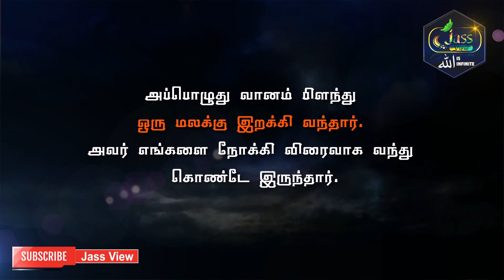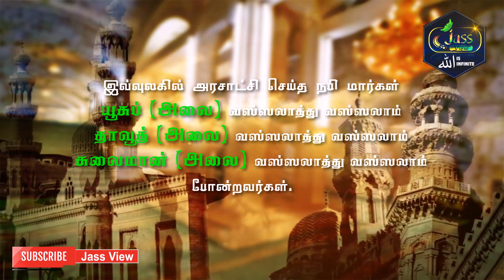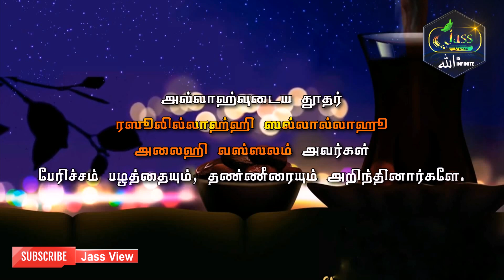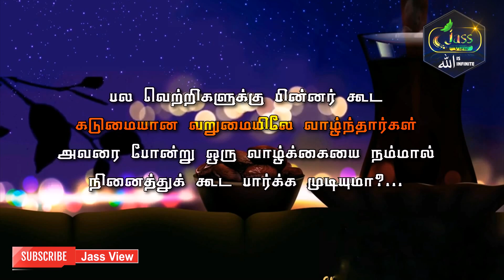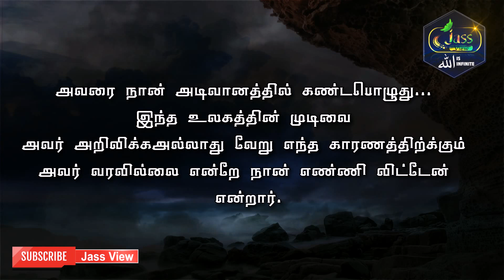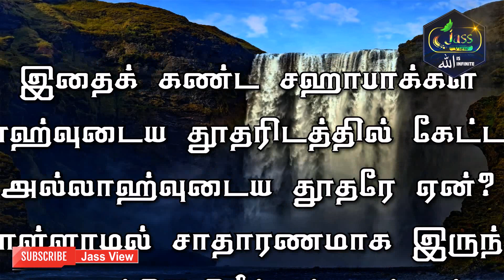ஜிப்ரீல் (அலை) அவர்கள் கண்டு பதற்றப்பட்ட மலக்கு 😱 யார் அந்த மலக்கு?